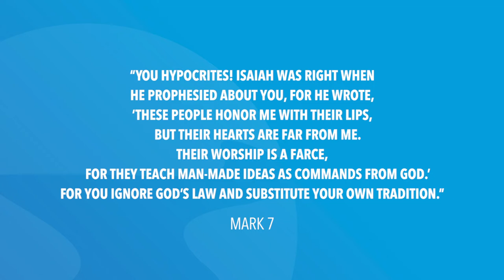Mark 7 | Daily in the Word | Pastor Joe Prestridge